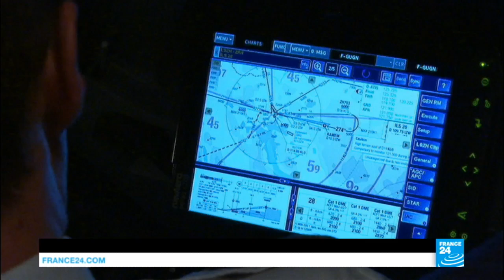Space: All eyes on French astronaut Thomas Pesquet, set to join space station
Thomas Pesquet has grabbed wide media attention in France ahead of his journey to the International Space Station, the first mission for a French astronaut in almost a decade.